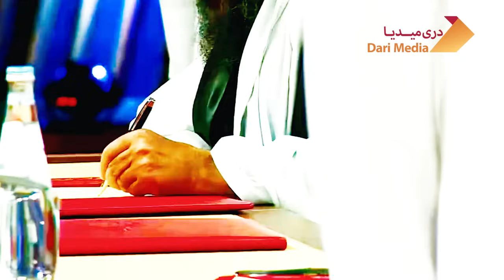آیا آمریکا به بگرام بر می گردد؟